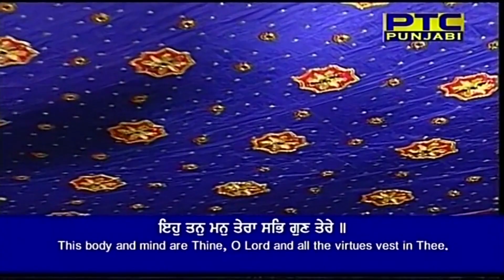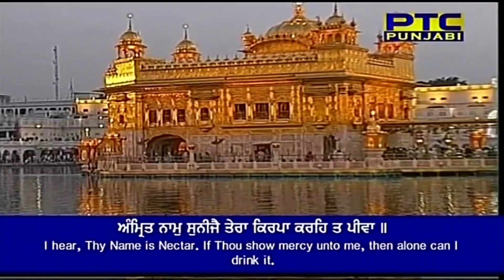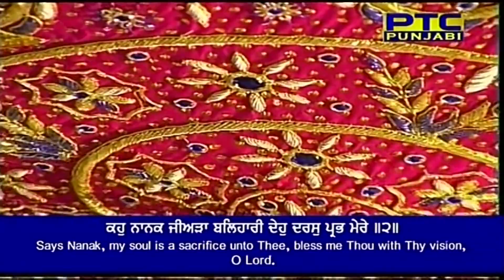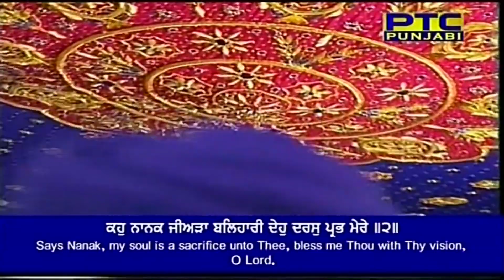Tan Man Tera Sab Gun Terea -Bhai Simranjeet Singh Ji - Hazoori Raagi Shri Harmandir Sahib Ji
Tan Man Tera Sab Gun Terea -Bhai Simranjeet Singh Ji - Hazoori Raagi Shri Harmandir Sahib Ji -recorded on Oct 5,2018 - Raag Tukhaari: Guru Arjan Dev Ji's Shabad - Shabad Translation